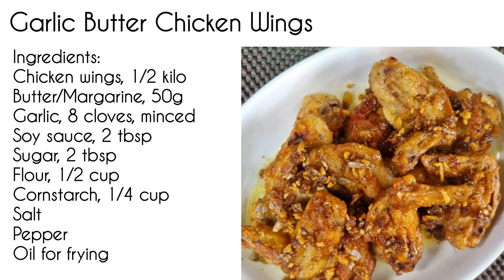GARLIC BUTTER CHICKEN WINGS RECIPE